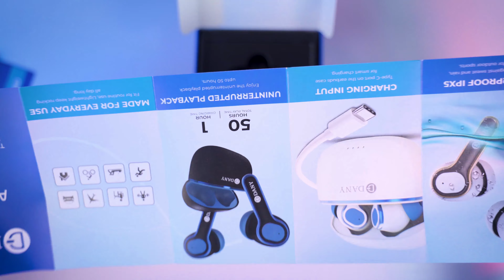Introducing All New Airdots 220 Pro Plus by DanyTech | Mesmerizing Sound Quality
Hey Guys! today in this video Introducing All New Airdots 220 Pro Plus by DanyTech |  Mesmerizing Sound Quality.